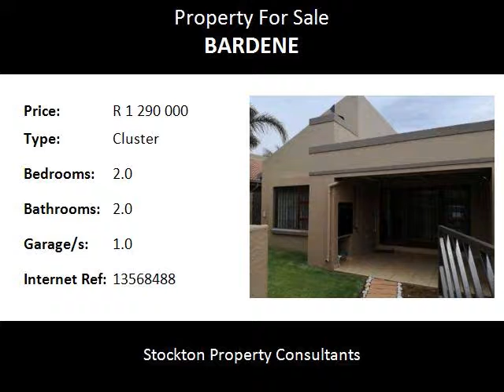2.0 Bedroom Cluster For Sale in Bardene, Boksburg, South Africa for ZAR R 1 290 000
Bedrooms: 2.0
Bathrooms: 2.0
Garages: 1.0
Price: R 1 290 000